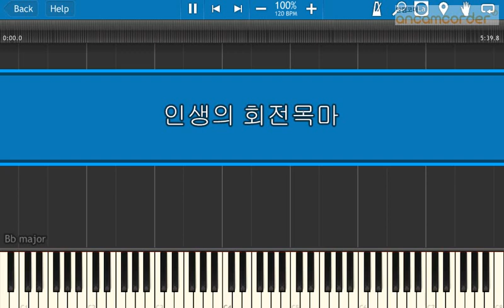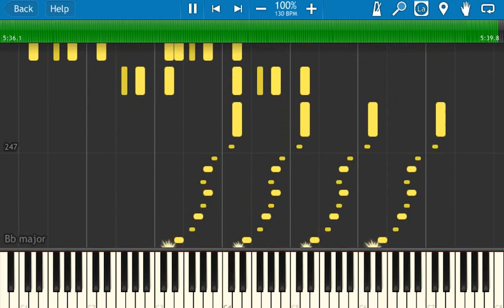하울의 움직이는성Ost "인생의 회전목마" (synthesia)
편곡하신분: kyle landry